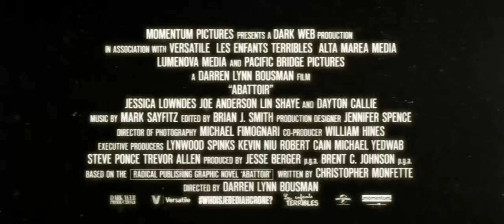ABATTOIR Trailer (2016) Darren Lynn Bousman Horror Movie HD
ABATTOIR Trailer (2016) Horror Movie HD

An investigative reporter teams up with a police officer to solve the mystery of why a seemingly good man murdered her sister's family.

Stars: Jessica Lowndes, Joe Anderson, Lin Shaye, Dayton Callie, John McConnell, Bryan Batt, Michael Paré